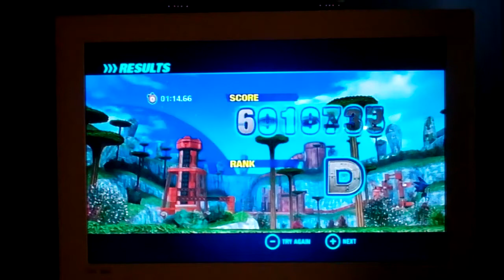Sonic Colours - Planet Wisp Boss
Me just playing Sonic Colours - Planet Wisp Boss